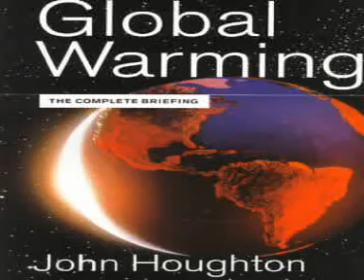junaid jahangir;junaid;junaid indus news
bangladesh report